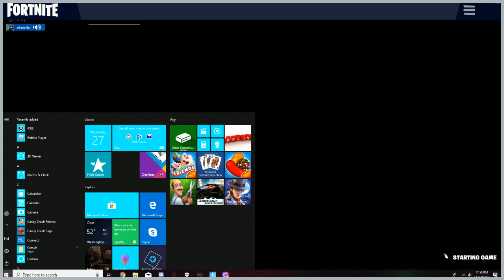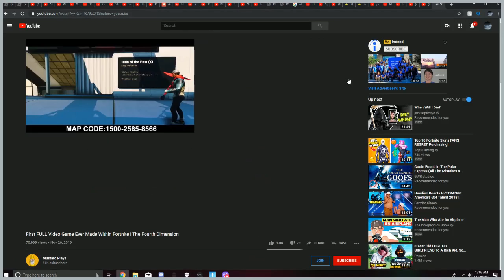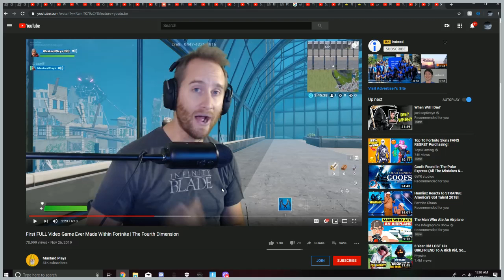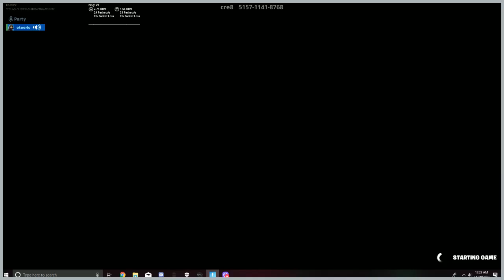Fortnite Creative : 4th Dimension! The Beginning. ( Part 1-4, ft. FS_Shadow )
Fortnite Creative : "The 4th dimension", made by cre8. Honestly, i kinda like and dislike the story line of this, but i can tell this took a lot of time and effort into making this. Overall, this will be a fun 4 to 5 part series. I hope you guys have a wonderful week! Happy Thanksgiving!!!